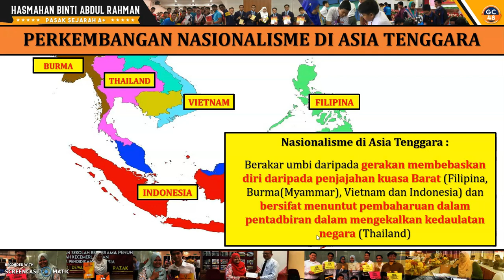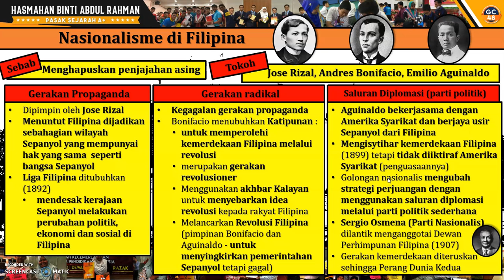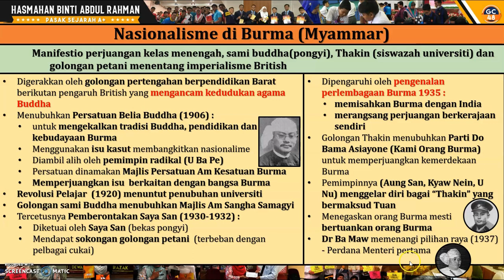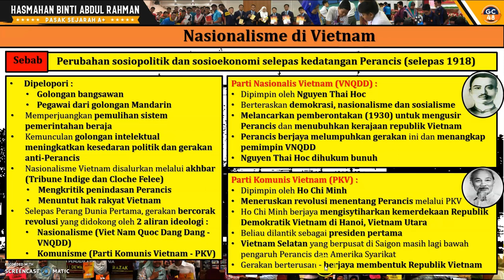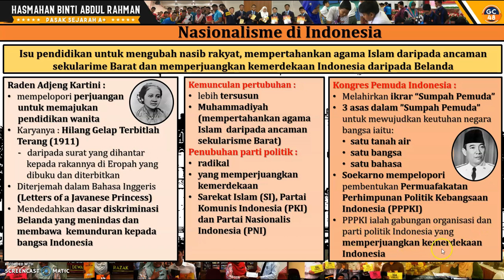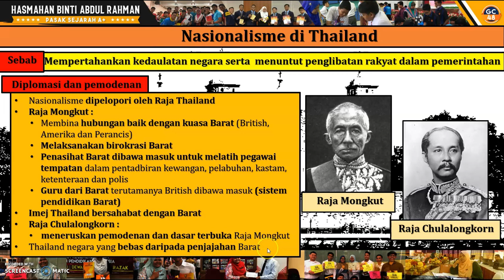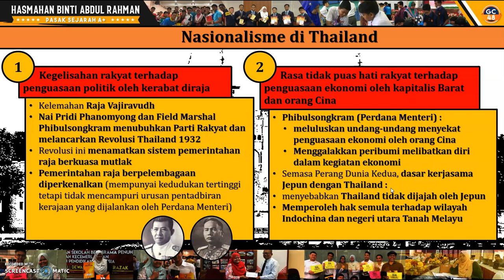BAB 2 TING 4 (2.4 PERKEMBANGAN NASIONALISME DI ASIA TENGGARA)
Jom bersama cikgu kita belajar tentang perkembangan nasionalisme di Asia Tenggara. Kita akan menyentuh mengenai nasionalisme di Filipina, Burma(Myammar), Vietnam, Indonsia dan Thailand. Nak tahu bagaimana perkembangan nasionalisme di negara ini. Jom pasak sejarah bersama cikgu.